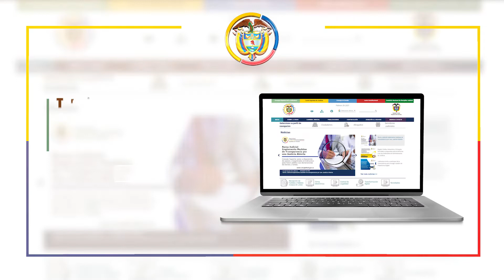RENDICION PÚBLICA DE CUENTAS 2020 CONCEJO SECCIONAL DE LA JUDICATURA DE N.DE S.- ARAUCA.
El consejo seccional de la judicatura de Norte Santander-Arauca y la dirección seccional de administración judicial, invitan a la rendición publica de cuentas gestión 2020 ,el día 16 de marzo de 2021.